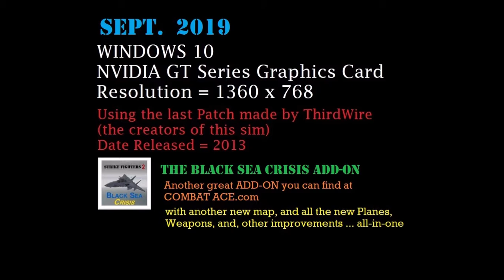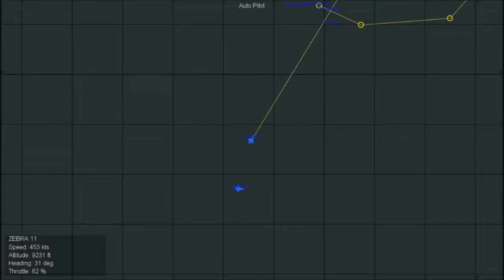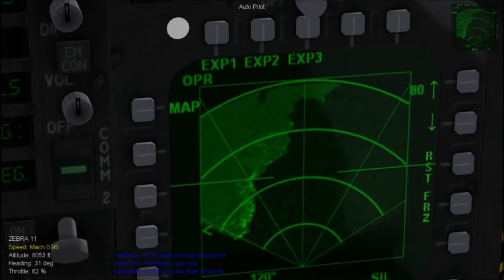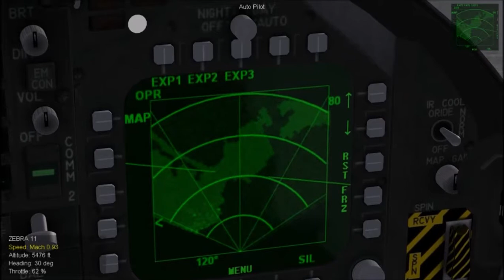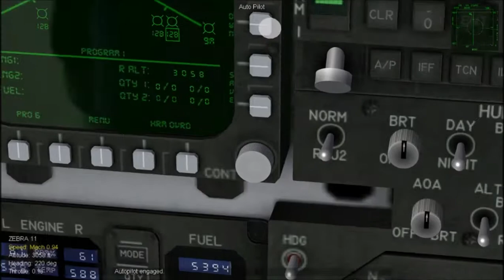Strike Fighters 2, The Black Sea Crisis ADD-ON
Another Strike Fighters 2 video, this time using the Black Sea Crisis ADD-ON.

These Videos are primarily made by me for me, so that in the event I un-install the Game or the Mod, I have a record of this install.
If for example, in the case of this "The Black Sea Crisis" Add-On, there is a Pinned Comment detailing any alterations that had to be made that means this Add-On did not work with a "MERGED" clean install of Strike Fighters 2  as downloaded from COMBATACE.COM.
 The Pinned Comment will have EXACT details as to all changes that where made in order to get this install to work.

DESCRIPTION
This ADD-ON adds a new Map, Planes, Weapons updates, Textures, and a Campaign …  All-In-One.
 In this ADD-ON the scenario is, it's 2012 and Russia has sent Ground Forces across the border into the Ukraine. The U.S.A. has sent a Carrier Battle Group into the Black Sea to assist the Ukrainians', along with some other NATO Countries.